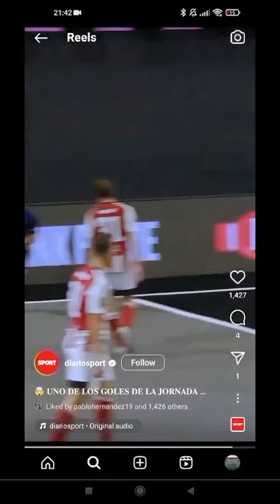STILL!! Pablo Hernandez doing Pablo Hernandez Things!!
Will Gray LOSE HIS PLACE TO ROBERTS!! SHACKLETON'S FUTURE!!

HEY EVERYONE! HIT THE LINK!
THANK YOU! It really helps!

For people asking what the tune is on the intro and the outro
"JackCity - Games"

Meet A Leeds Fan!
Message me!

Brand New Podcast! Still Strugglin'